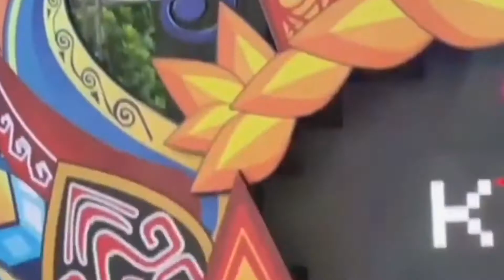kotak ..Pelan Pelan saja dikonser diacara Gebyar Pon XX dijayapura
konser kotak diacara Gebyar Pon XX dijayapura 2021